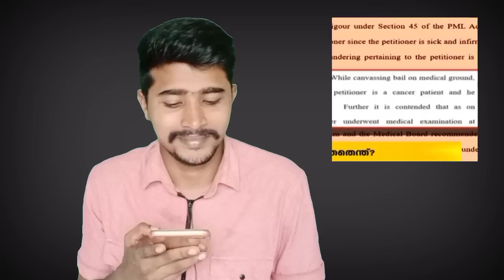പിന്നെ നീയാണല്ലോ കോടതി, ഒന്ന് പോടേയ് കൃഷ്ണരാജേ 😂 അന്റൊരു സ്വപ്നേം ഈഡീം | Adv Krishnaraj | Swapna